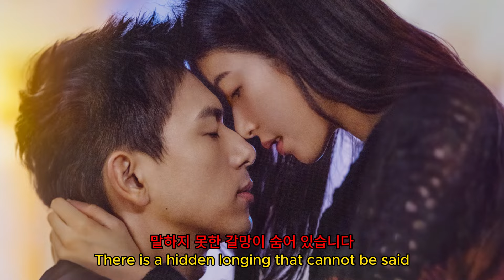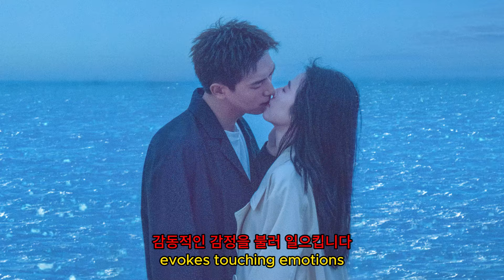"봄의 사랑: 사랑 이야기, 인생 교훈, 그리고 깊은 성과"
"봄날의 사랑"은 감동적인 사랑 이야기와 인생의 교훈을 담은 영화로, 여러분에게 따뜻한 감정과 심오한 생각을 안겨줄 것입니다. 이 영화는 사랑에 대한 첫인상을 심도 있게 그려내며, 훌륭한 연기로 관객들의 마음을 사로잡습니다. '봄날의 사랑'은 사랑의 미소와 아름다운 메시지를 전달하며, 관객들에게 감동과 즐거움을 선사합니다. 지금 이 감동적인 영화를 경험하고, 사랑과 삶에 대한 새로운 통찰을 얻어보세요."